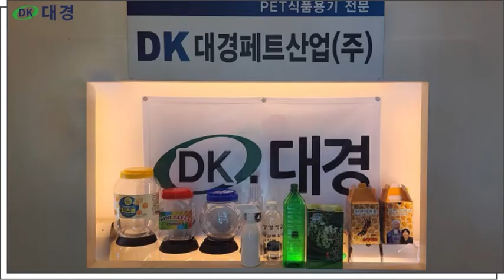PE말통 액젓통 젓갈통 액젓용기 말통용기 소스용기 물통 물병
페트 식품용기 전문업체
대경페트산업(주)입니다
청결한 위생관리. 까다로운 품질관리,
풍부한 재고를 바탕으로
다용도 다기능의 최고의 제품만을 공급합니다
감사합니다